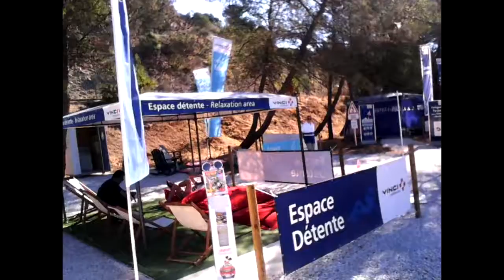Едем в Арль. Часть 3. Заправка на трассе Е80. Франция 2016, #22 По Европе на авто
В пятый день самостоятельного путешествия по Франции летом 2016 года направляемся в город Арль.
За десять дней мы посетили различные города и достопримечательности Франции, Италии и Монако проехали, на автомобиле более 2000 км.